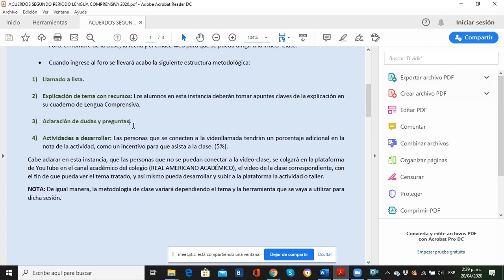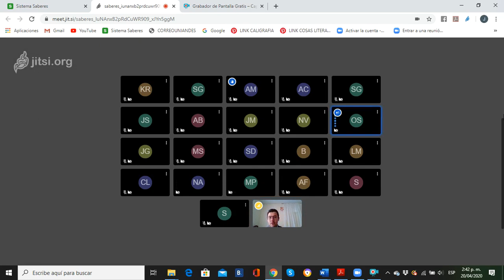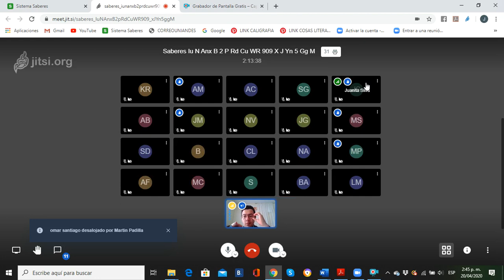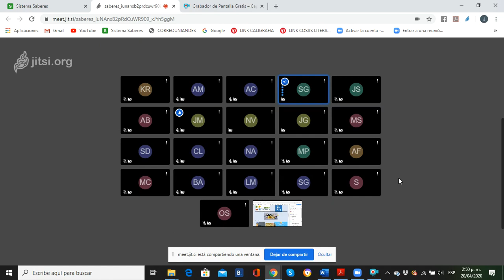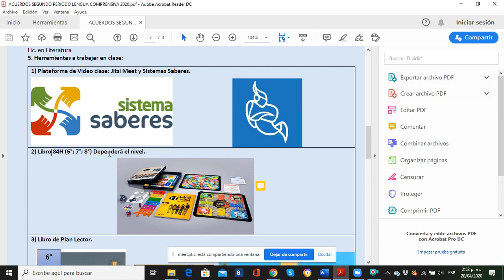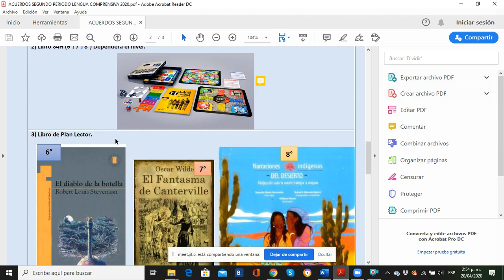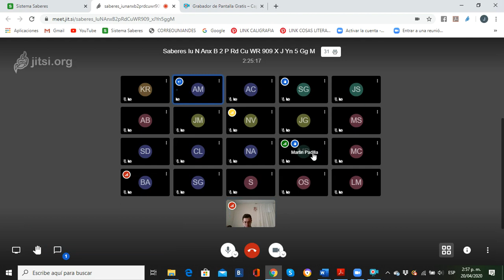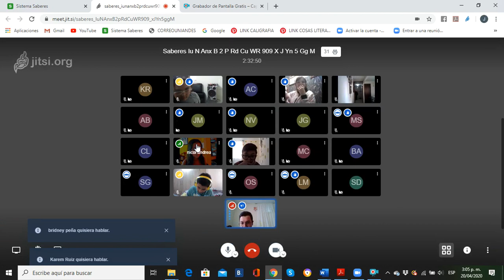LENGUA COMPRENSIVA- GRADO SEXTO C. 2 parte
2 parte:  Clase grado sexto C:  20 de abril.